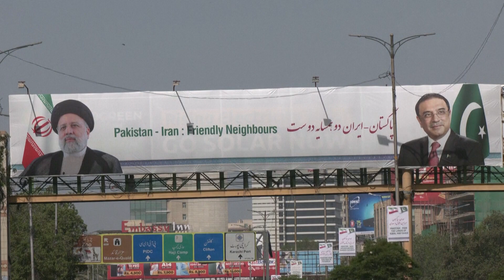Desperation pushes Pakistan, Iran to mend ties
The recent visit of Iranian President to Islamabad underscores the complex dynamics between Tehran and Islamabad, especially against the backdrop of escalating tensions and strategic shifts in the region. However, the absence of Iranian support for Pakistan on the Kashmir issue signals a departure from previous alignments and underscores Iran's strategic calculations in the region.